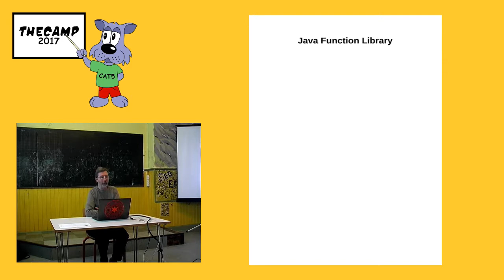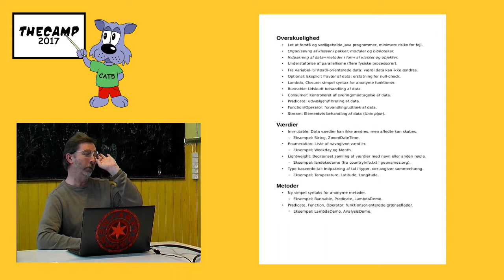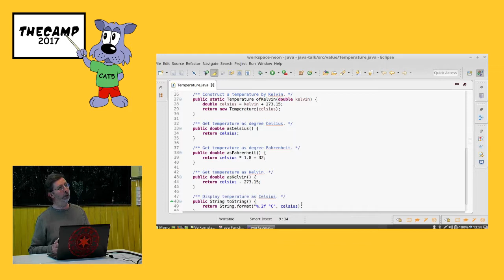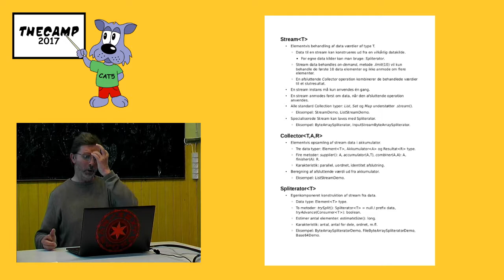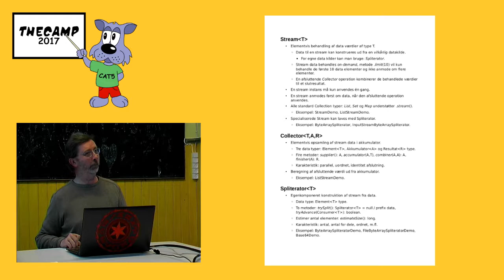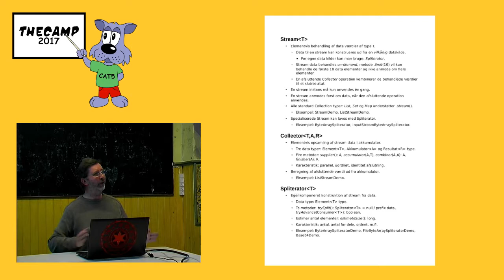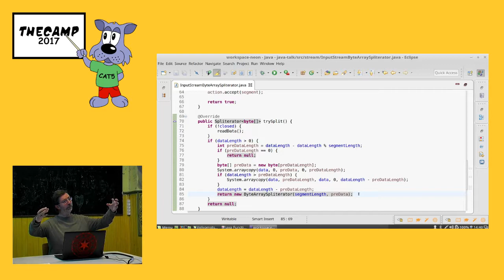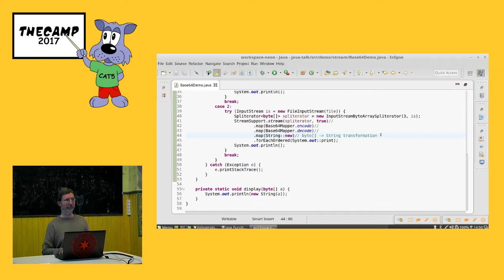Kim Dam Petersen - Den nye streammodel i Java